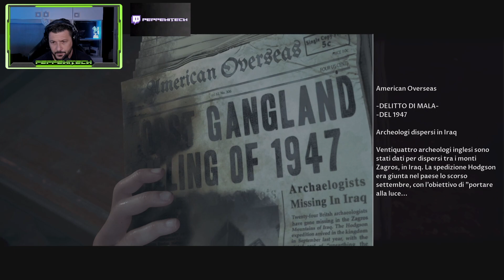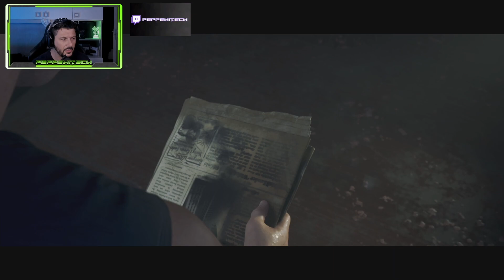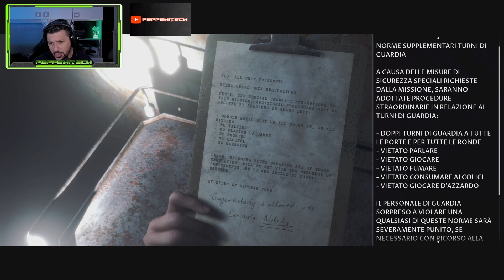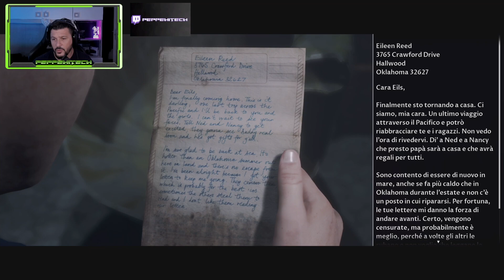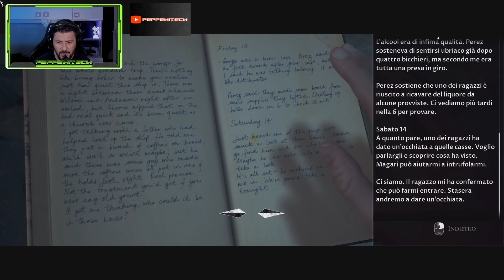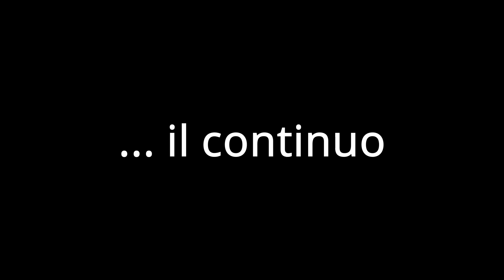In ostaggio sulla nave alla deriva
Copertina YouTube, chiusura video Warzone e chiusura videogiochi a cura di:
Filomena Pesce
Graphic e Web Designer
Per Info: